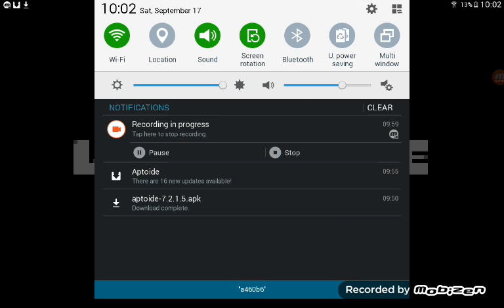Do not climb the mountin (undertale)